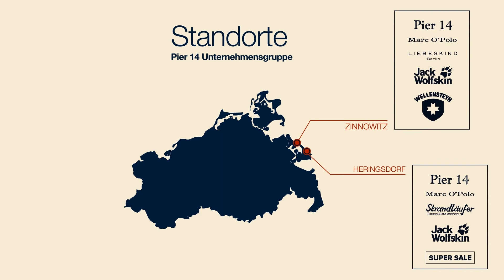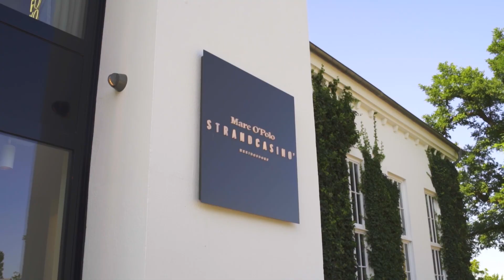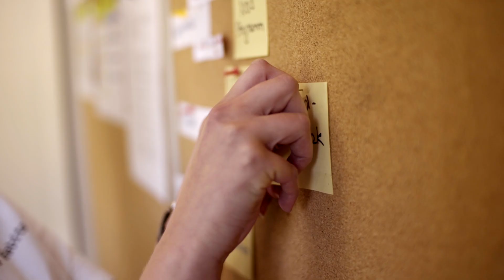Pier 14 Imagefilm - Arbeiten an der Ostsee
Pier 14 - unser Imagefilm über die Pier 14 Unternehmensgruppe.